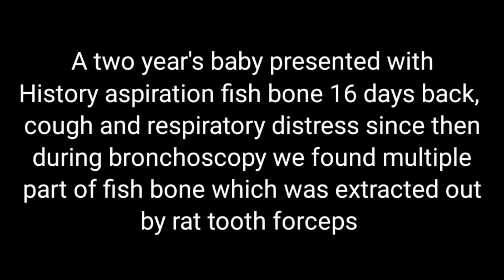Fish Bone Removal Form Lung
For more videos please visit my You Tube channel
BD ENDOSCOPY

The procedure performed by.

Dr. Sarabon Tahura
MBBS, FCPS (Pediatrics)
Fellowship in Pediatric Interventional Pulmonology
Pediatric Interventional Pulmonologist

Procedure: Foreign Body Removal (Bronchoscopy)

Indication History aspiration fish bone 16 days back, cough and

respiratory distress since then

Medication: Under G/A

FINDINGS:

Trans LMA

VOCAL CORD: Normal in motion and phonation.

TRACHEA: A fish bone (V-shape, having one body two spines) was at upper part of trachea just below the vocal cord.

CARINA: Another same type fish bone was at the carina which one spine extending into the left main bronchus.

RIGHT LUNG: Normal

LEFT LUNG: Structurally normal. Excessive mucus secretion came out.

BAL: Taken.

IMPRESSION: Two pieces of foreign body (fish bones) in airway (Please see the description also).

THERAPEUTIC INTERVENTION: Both Foreign bodies (fish bones) were removed by rat tooth forceps and bronchial toileting done.